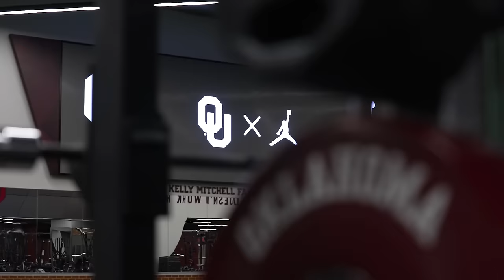The Offensive Mastermind | Championship Mindset | Season 2, Episode 3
The Oklahoma Sooners have had a prolific offense for years. One reason for that sustained success is the coach expertise of JT Gasso. His ability to subtly tweak even the greatest OU hitters keeps improving them year after year. Plus, Kinzie Hansen LOVES the weight room. Go all-access with the superstar during one of her workouts.